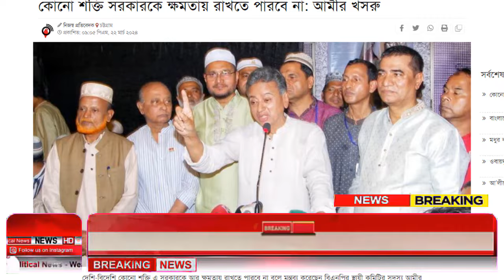Ajker Bangla Khobor 23 March 2024 | Bangladesh Letest News | How to News | Bangla News Today